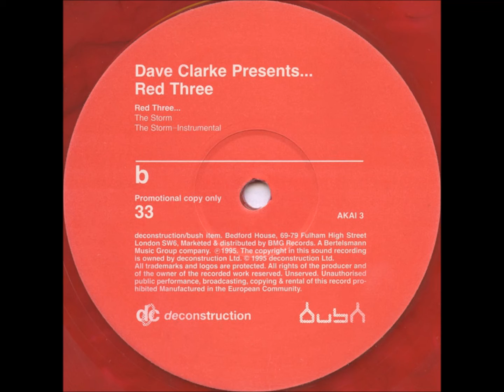Dave Clarke - The Storm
Deconstruction ‎- AKAI 3, Bush ‎- AKAI 3

De mensheid heeft een seksistische naam voor zichzelf bedacht.
Zijn mensen de mansheid ?
Domme holbewoners en Leonardo da Vindi !